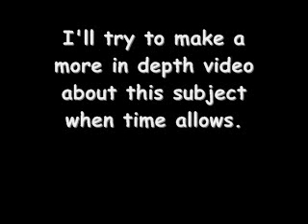My Last Video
Hopefully I wont lose too many of you guys. It is time for a change. This page was created to parody something that is completely irrelevant now. Most of the videos on it are also irrelevant; due to the fact that most of my subjects are no longer online. I will re-up some of my older videos to the new channel. I WANT TO THANK EVERYONE WHO HAS WATCHED ME ON THE TUBES. I hope you continue to watch. If you don't want to be subbed to both channels I would suggest subbing to my new one, seeing how that is where all the new work will be, and this channel will be phased out. THANK YOU ALL.